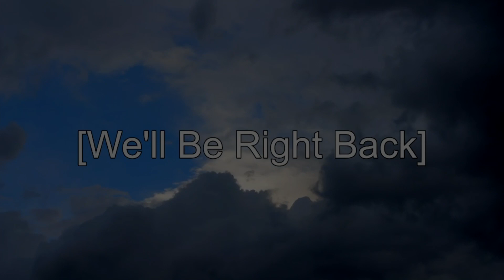Tekken Advance [Paul Phoenix] Play~Through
Here is Tekken for the Game Boy Advance which I keep calling the "Nintendo Advance" in this video for some reason. I read the Wiki, and it said there was no Ogre in the game, Heihachi was the final boss. Also when I said arcade perfect that was a joke but the games does work surprisingly well for a Tekken game on the GBA